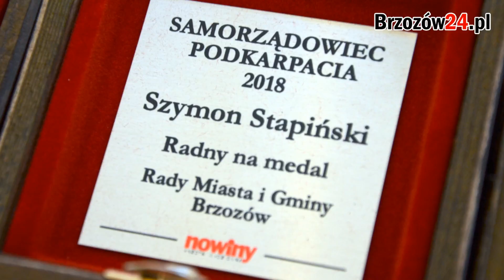Szymon Stapiński z medalem Samorządowiec Podkarpacia 2018 (VIDEO)